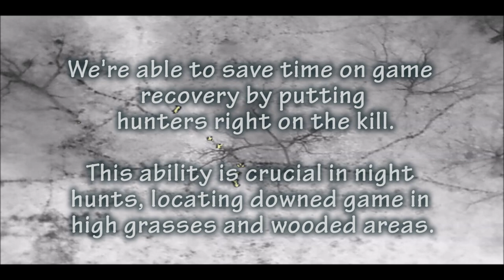Back Forty Overwatch - Drones vs Hogs, DJI Inspire FLIR XT thermal w/ Eric Harkins & Jon McBride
Back Forty Aerial Solutions introduces our groundbreaking services, Back Forty Overwatch. Eric Harkins and Back Forty have partnered with RMUS and Jon McBride to deliver Ready to Deploy hardware packages- Back Forty provides equipment and tactics training for hunt clubs, plantations, ranches, farmers, wildlife biologists, and land managers.